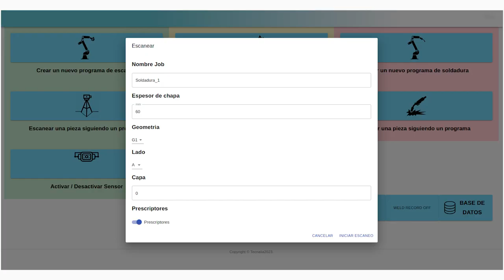Welding Automation using a robot by generating the optimal welding paths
Automatic welding development using a Robot by generating the optimal welding paths for manufacturing proper welds.

Several joint types could be welded using this system developed by TECNALIA such as: multilayer, monolayer, butt, tee, lap and orbital joints.